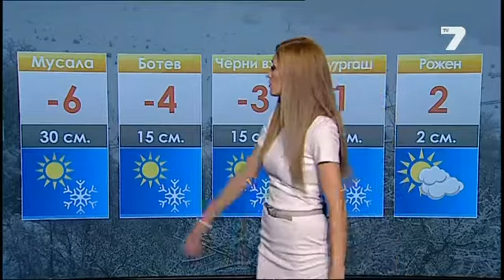TV7 Weather forecast Bulgaria - 27.11.2014 (13:25h)